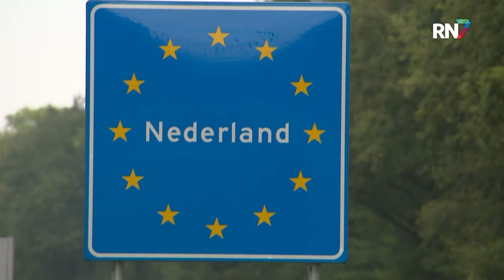Noodkreten over Duitse grenscontroles blijken loos alarm || RN7 REGIONIEUWS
Het is inmiddels bijna een maand geleden dat de Duitse politie is begonnen met controleren aan de grenzen. Duitsland is met de verscherpte grenscontroles begonnen om de binnenlandse veiligheid te beschermen en om illegale migratie tegen te gaan. De Gelderse grensstreek maakte zich zorgen over oponthoud, en lange files aan de grens, maar nu, bijna een maand later lijkt het allemaal mee te vallen.